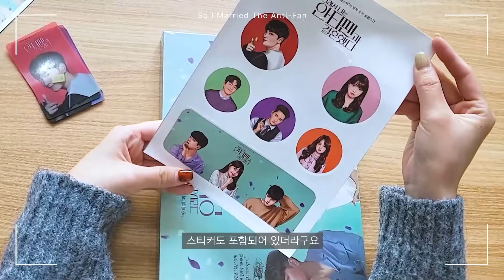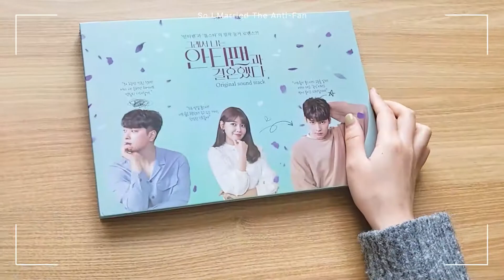[OST 앨범 언박싱] 드디어 왔다! 드라마 안티팬OST 앨깡 다 뜯어!!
▶드라마 📺그래서 나는 안티팬과 결혼했다📺 1화 다시보기